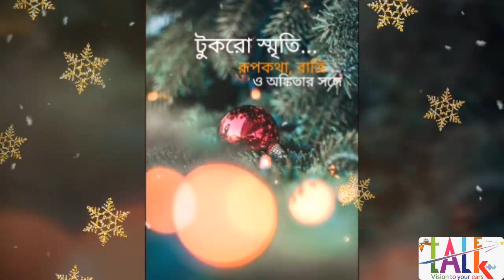Christmas Memories of childhood.... "Tukro Smriti"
'Tale Talk' wishes all of our viewers  Merry Christmas and a very happy and prosperous New Year in advance. In this video we are sharing some of our childhood memories with you. We would like to hear your memories too. So feel free to write down in comment box.

Content - Childhood Christmas Memories II
write up -  Ankita Ghosh, Rupkotha and Rattri Sarkar Roychowdhury II
Language - Bengali II
Voice - Ankita Ghosh and Rupkotha II
Editing - Ankita Gosh II
Technical head - Anwesha Banerjee
Creator Team - Ankita Ghosh, Rupkotha, Rattri Sarkar Roychowdhury, Arindam Mukjerjee, Ashim Majumder.
if you have any questions about our video, we'd love to hear them... please put them in the comment section bellow or
Photo Creadits - Google Image

But the audio file with real voice belongs to us because we recorded these audios of ours own. We are not the owner of the background music of our videos. We have used some audio and images to make our audio background score and video. The credit links are given above.